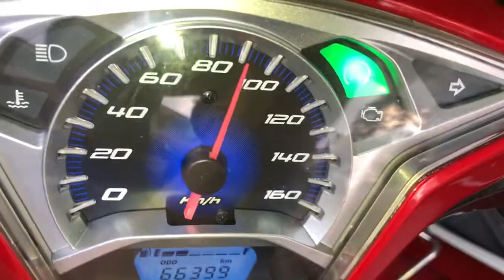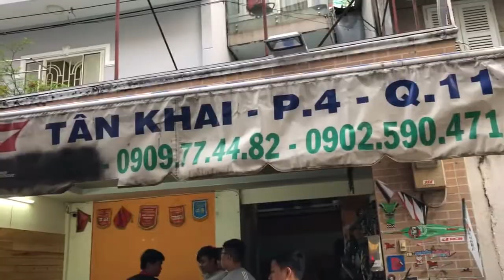Air Blade 125i Làm Nồi Lên 155Kmh Chạy Nhẹ Và Bốc Tiết Kiệm Xăng Êm Ái Tại TBK Team 147 Tân Khai P4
Air Blade 125i Làm Nồi Lên 155Kmh Chạy Nhẹ Và Bốc Tiết Kiệm Xăng Êm Ái Tại TBK Team 147 Tân Khai P4 Q11 Bao 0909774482.